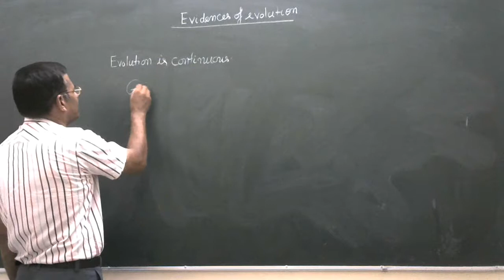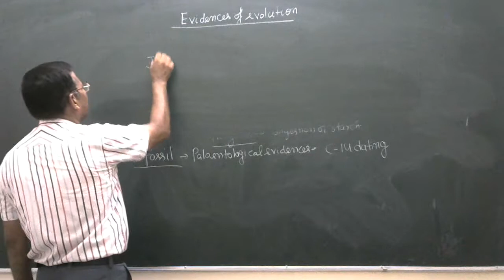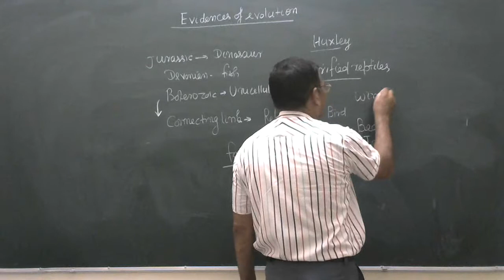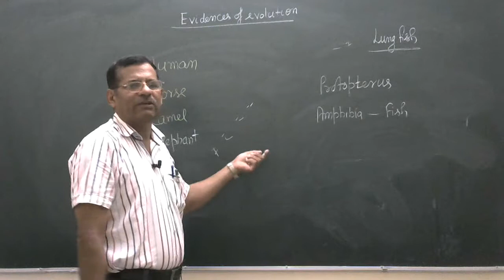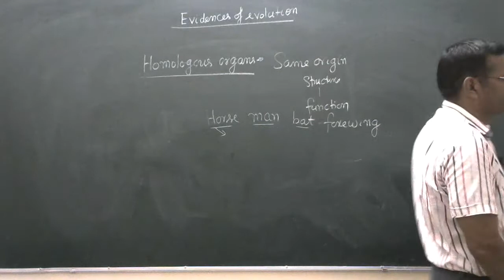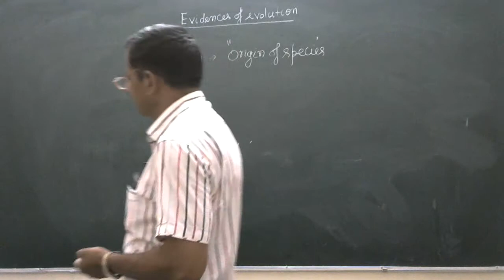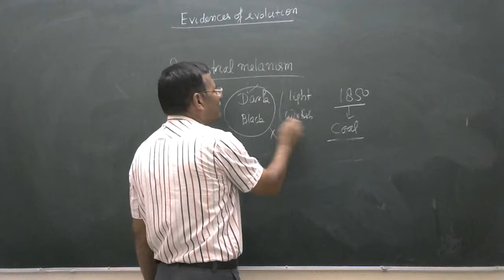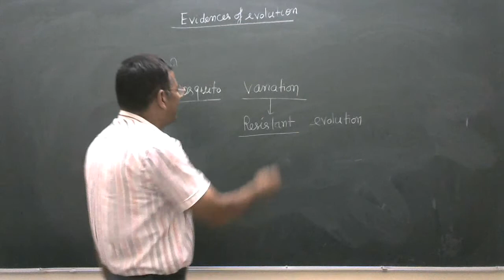XII Biology | Evolution | Evidences of Evolution by Inderpal Sir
Unit 2 - Genetics and Evolution